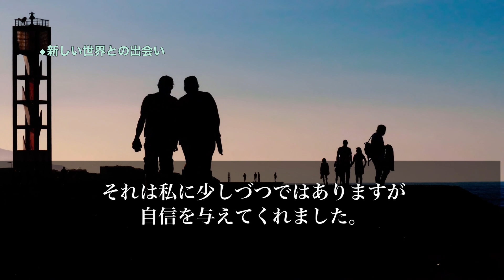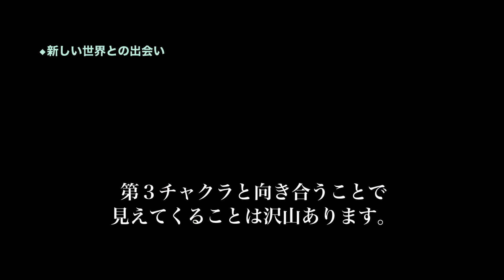【スピリチュアル】ツインレイ女性だけが体感する性別を超えた究極の試練